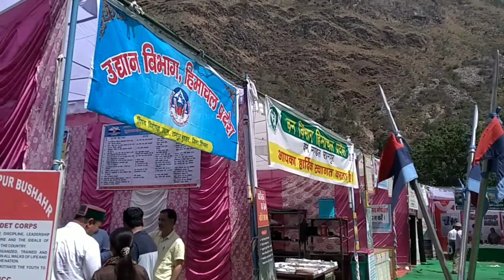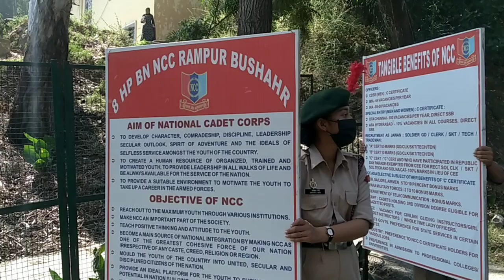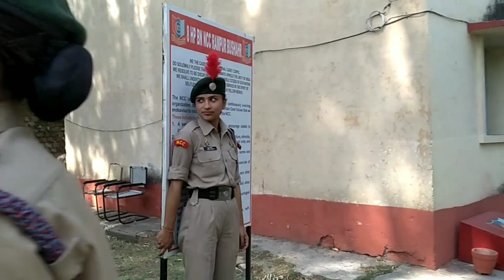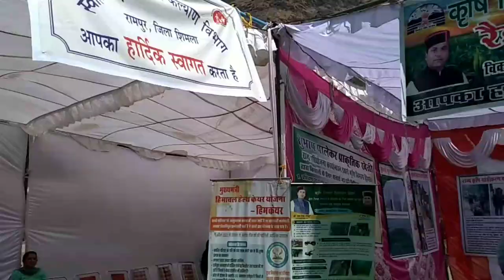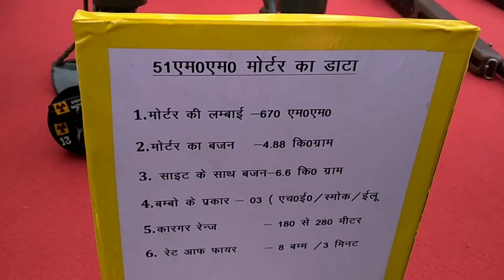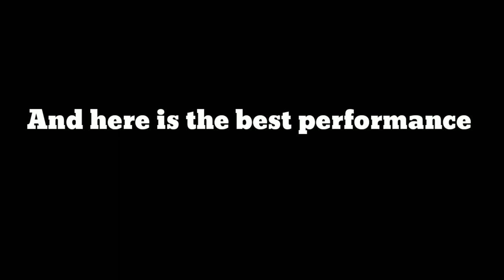Redcross fair Rampur Bushahr || बुशैहर संस्कृति और विकासशील समाज 🏔|| Let's explore Bushahr